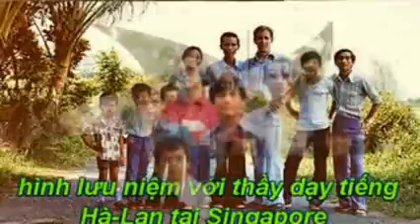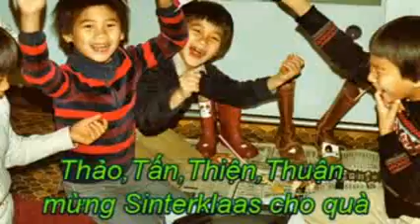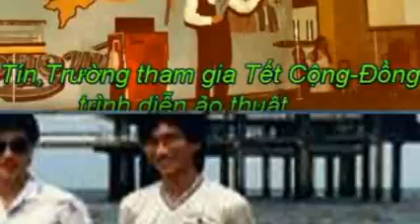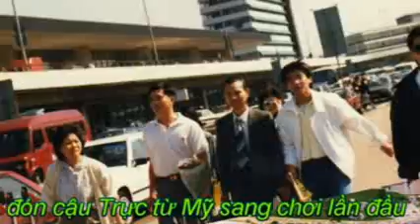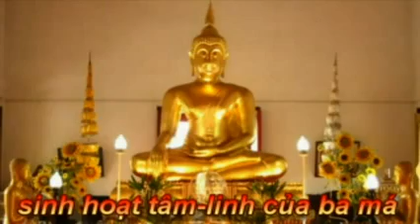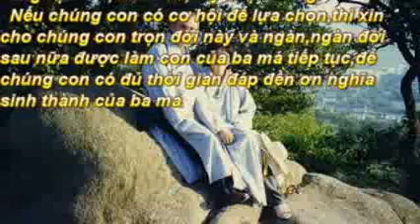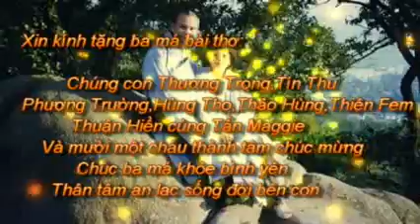Mừnh Kim Khánh&Tạ ơn Tam Bảo